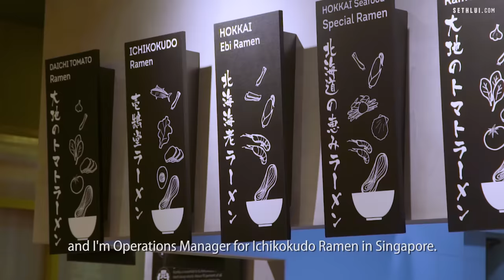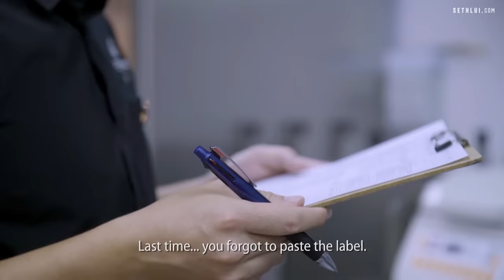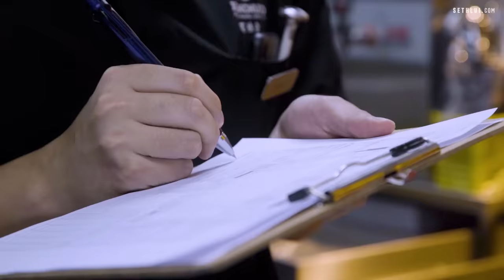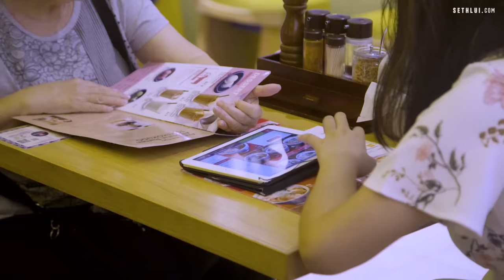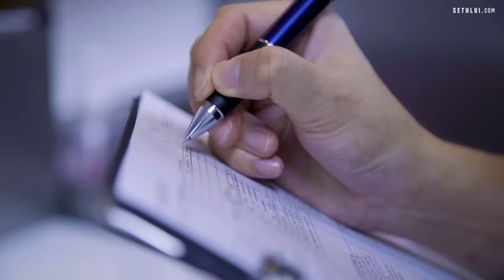24 Hours in a Halal Japanese Ramen Restaurant: ICHIKOKUDO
Mr Shogo Hamano is the Operations Manager for Ichikokudo Ramen in Singapore. We take you behind the scenes of this Halal-certified ramen chain restaurant to see how their team works together to bring you delicious bowls of ramen.

Shot by: Aik, Ben
Edited & Produced by: Aik